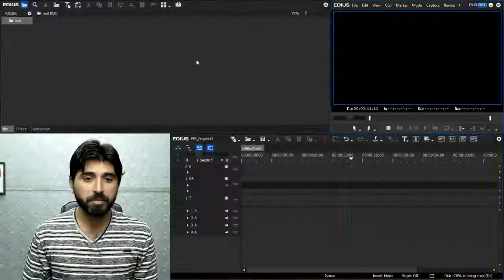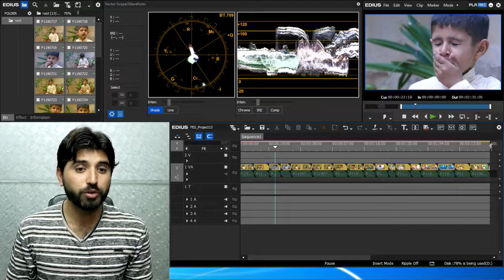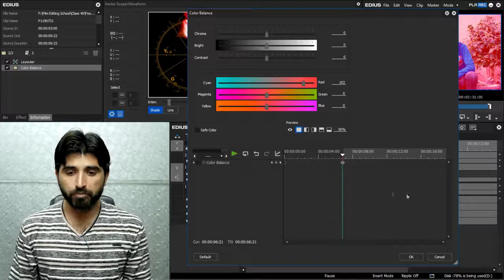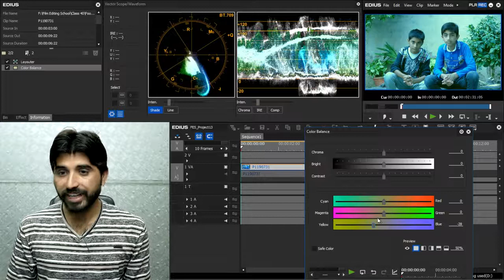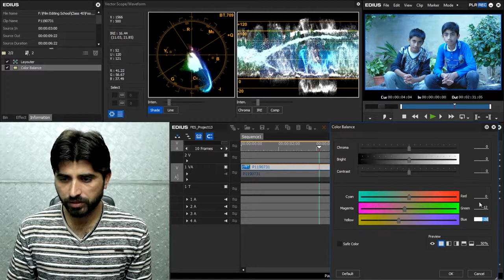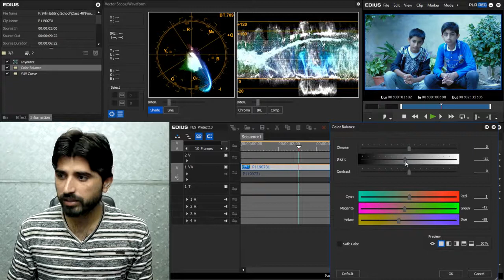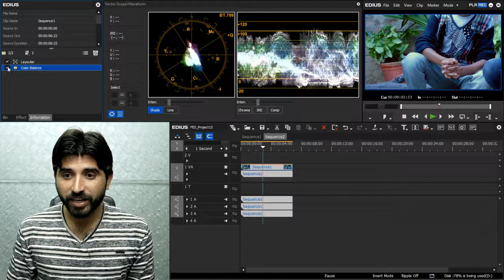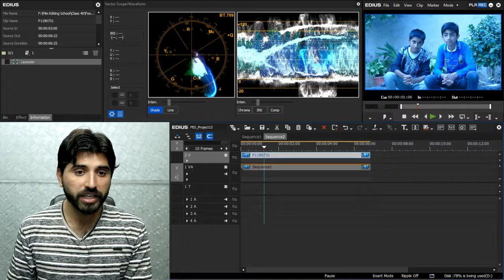How to Set White Balance For Edius Color Correction | Class 40 | Film Editing School